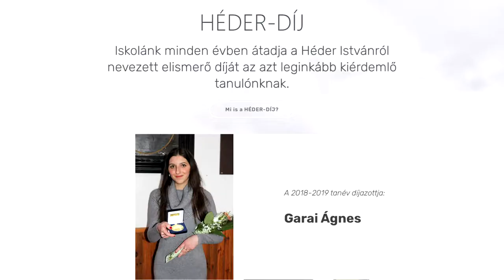Szigeti bemutatkozó film - 2020 (rövid ver.)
Iskolánk rövid bemutatkozó filmje.
PTE Szigeti Egészségügyi Technikum és Szakképző Iskola - Kaposvár
LÉGY TE IS SZIGETIS!